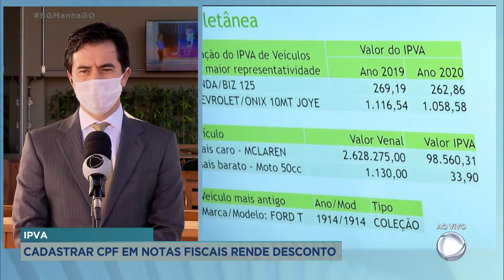IPVA: CADASTRAR CPF EM NOTAS FISCAIS RENDE DESCONTO